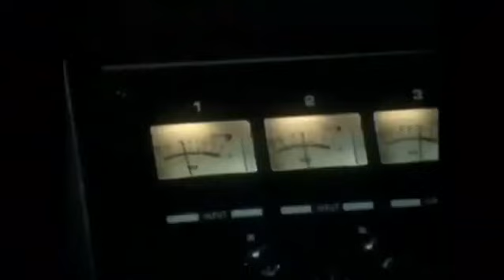seaworld undersea fantasy footage